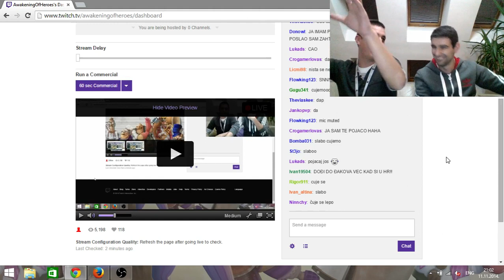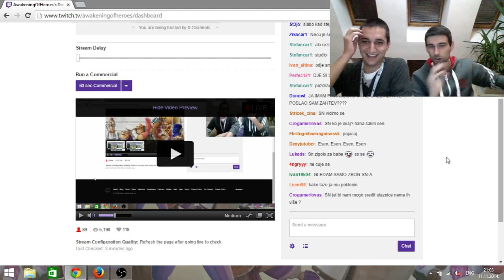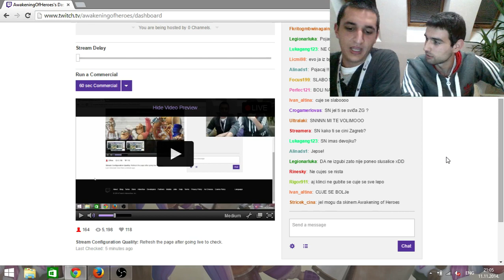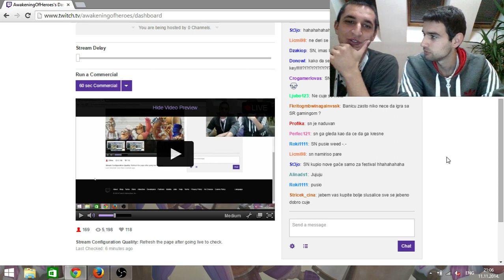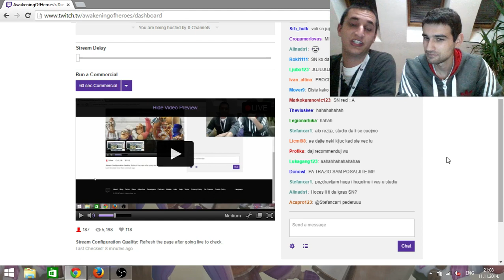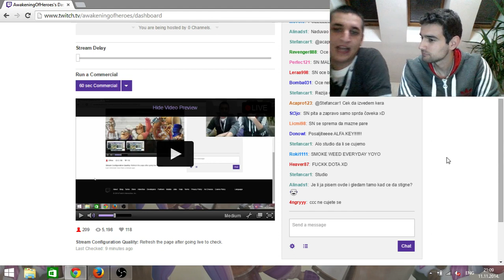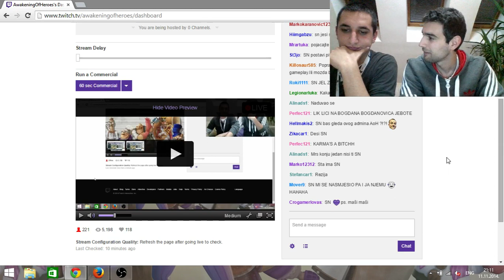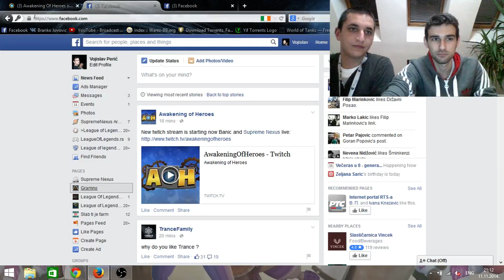Prvi Stream iz Zagreba - Upoznavanje sa AoH